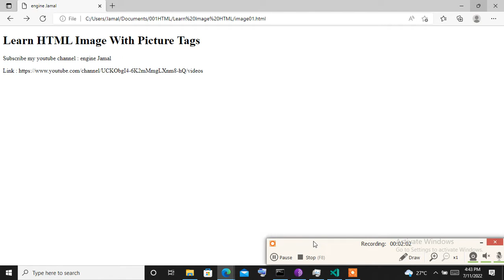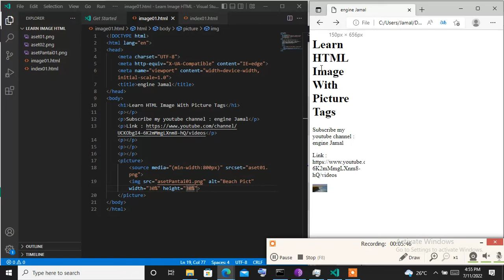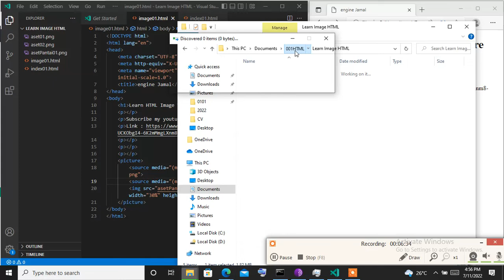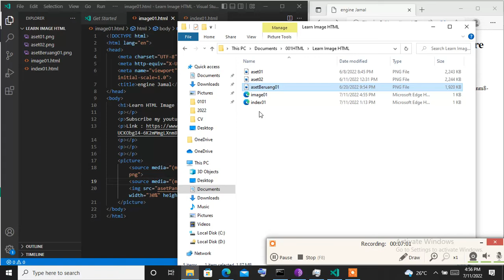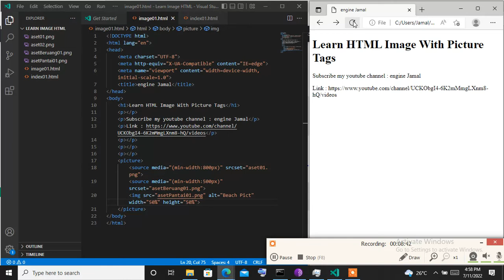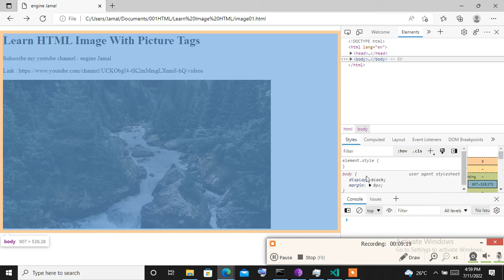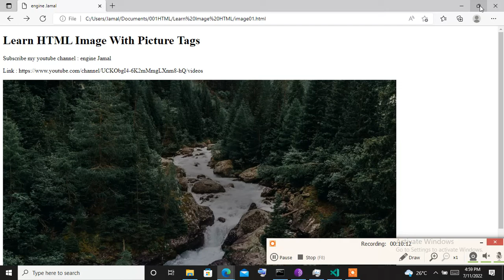Learn HTML Picture Tags - how to add multiple image in html using picture tags, img and source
in html element you can insert multiple image responsive design, you can scale up or down different images like a size image width and height, viewport width ( in source tags you can make max-width or min-width).

Picture tag have a 2 tag like a img tags and source tag, in img tag you can take image using src and in source tag you can take image using srcset.